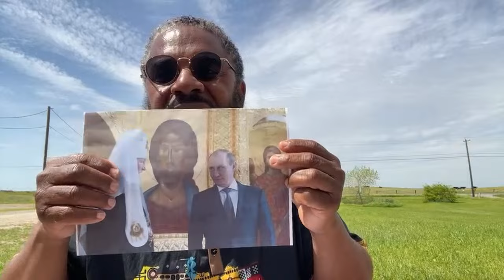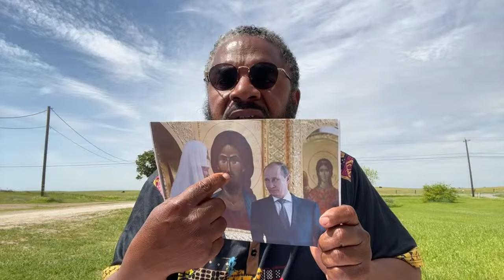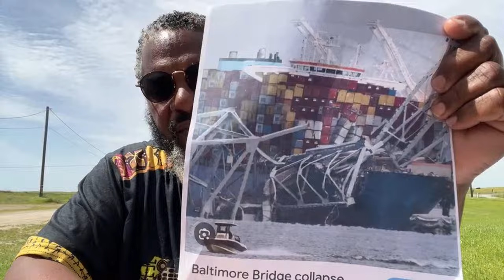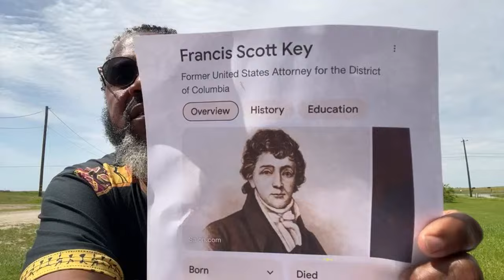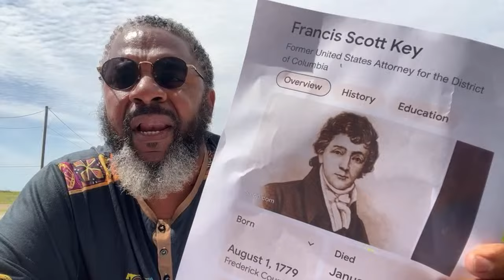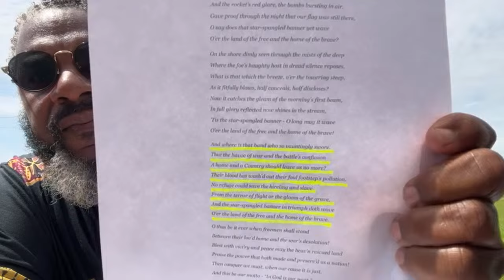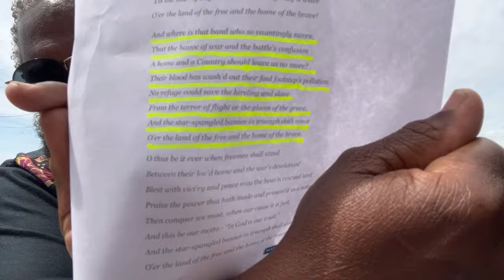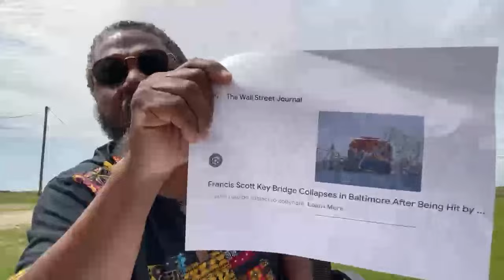THE END OF THIS WORLD! EXACTLY HOW OUR KING SAID IT WOULD END! Rev 18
GIVE TO SUPPORT THE ARK!